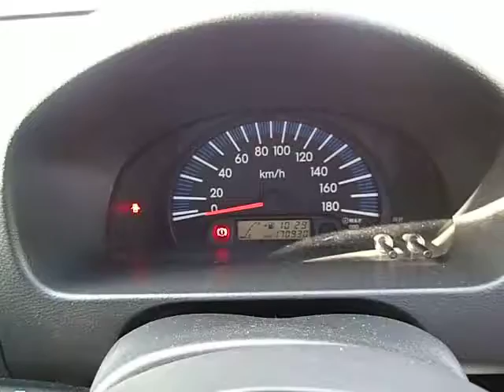Used Toyota Probox Van NCP51V 2008/- for sale Code: NCP51V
This used Toyota Probox Van NCP51V with the model code NCP51V was manufactured in Japan and registered in 2008/-. Its unknown engine has 1,500 cc and works with Gasoline/Petrol. The transmission of this Toyota Probox Van NCP51V is MT and the drivetrain is 2WD. Inside this vehicle, you can find the steer on the Right side of the car, and 5 cozy seats.

What is CarUsed.jp?

CarUsed.jp is an experienced company specializing in Japan auto exporting. Our offices are located in Tokyo and Osaka.. Our Japanese team have been providing outstanding cars and export services for more than a decade. We have thousands cars in stock which are provided by trustworthy Japanese associate car dealers and private car owners. All cars sold on the CarUsed.jp website are professionally examined by an expert.

By going to CarUsed website, you can also have an unique entry to thousands cars, trucks and buses every week from all Japanese auction houses! Connect to CarUsed Japan auto auction service now and for free